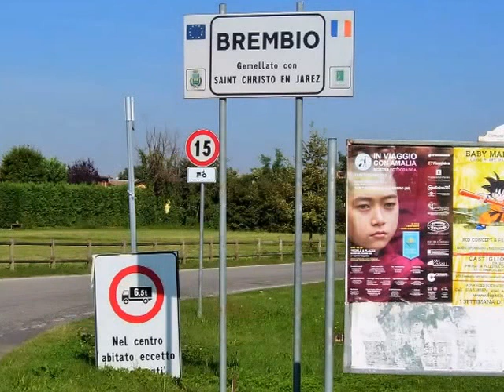Limite di peso 65 quintali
Il passaggio di mezzi agricoli nel centro abitato di Brembio in violazione del limite di 6,5 tonnellate imposto da un'ordinanza del 2003.